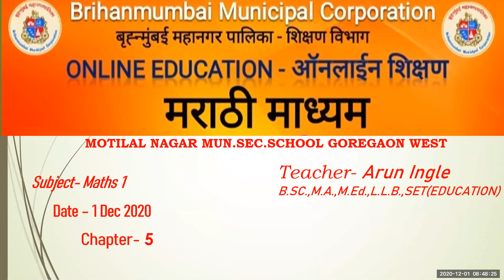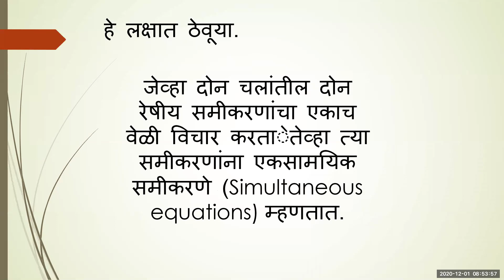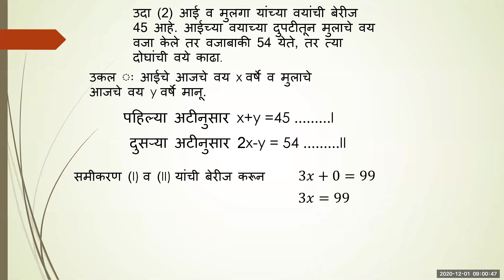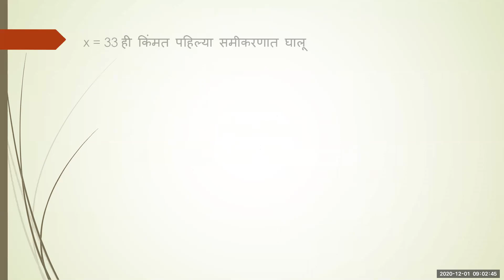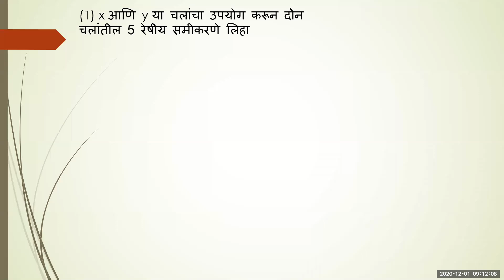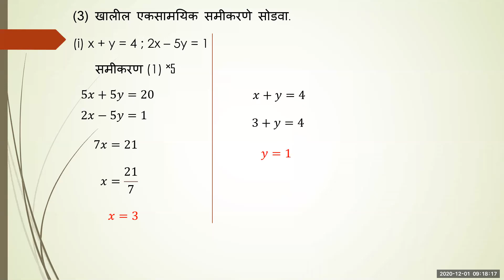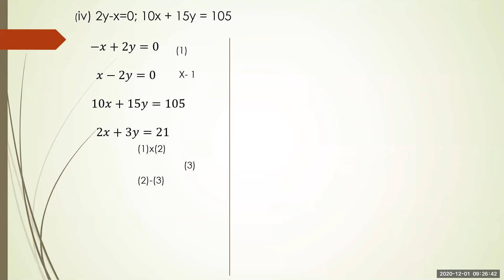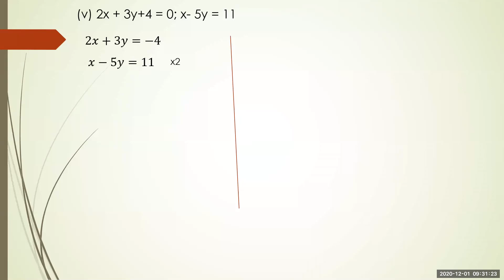BMC Edu Mar STD 9 गणित भाग 1 प्रकरण ५ दोन चलातील रेषीय समीकरणे. presented by श्री अरुण इंगळे सर